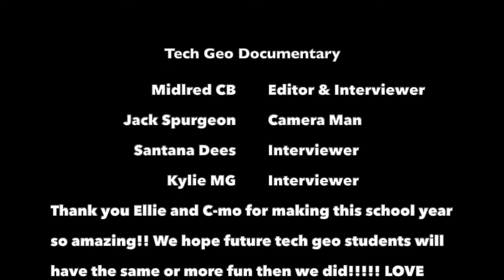documentary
Tech geo Documentary